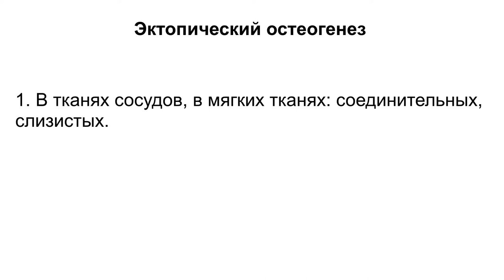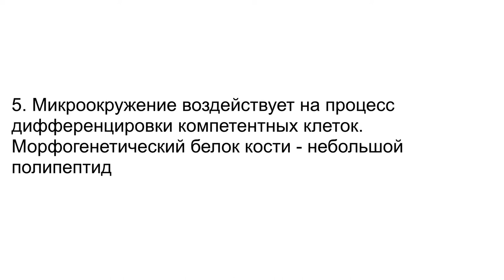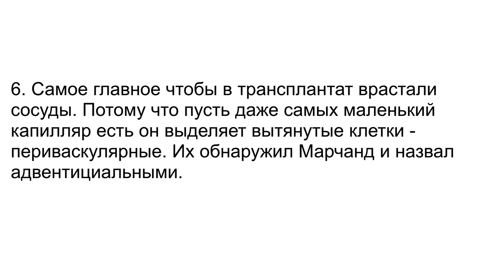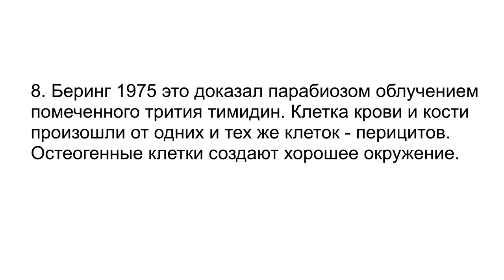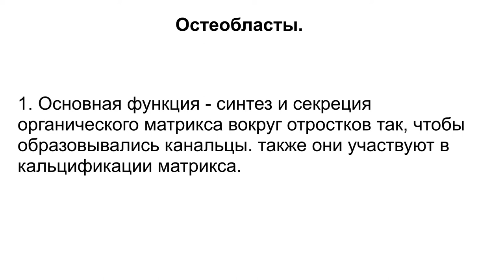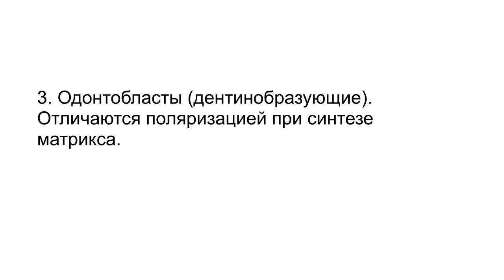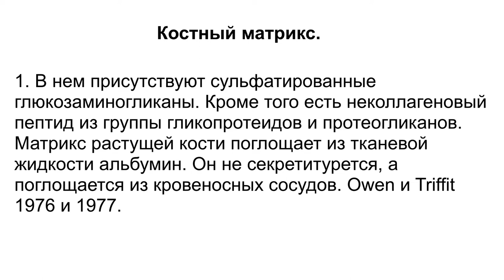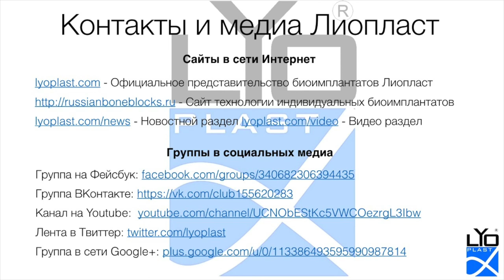18 мая Выбор стратегии и тактики лечения 1 6